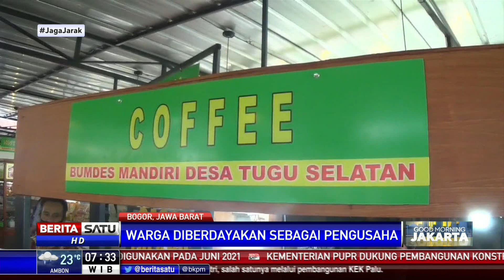Menparekraf Luncurkan Anugerah Desa Wisata di Puncak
Menteri Pariwisata dan Ekonomi Kreatif (Menparekraf) Sandiaga Uno meluncurkan program Anugerah Desa Wisata Indonesia 2021 di Desa Tugu Selatan, Puncak, Bogor, Jawa Barat. Program ini bertujuan memacu perekonomian kreatif dari sektor wisata berbasis pedesaan.